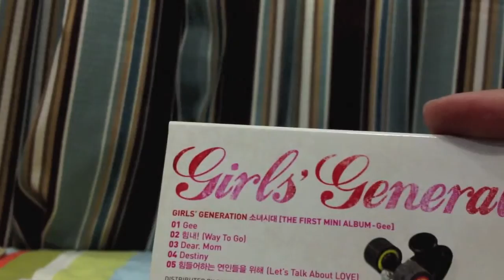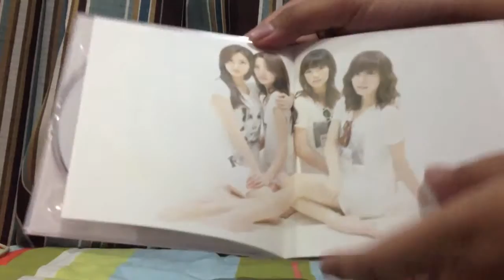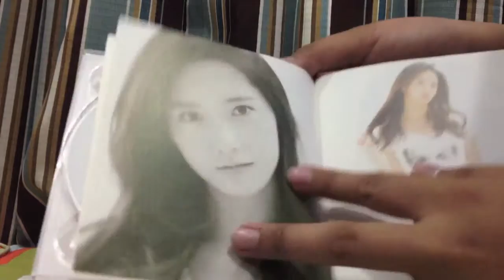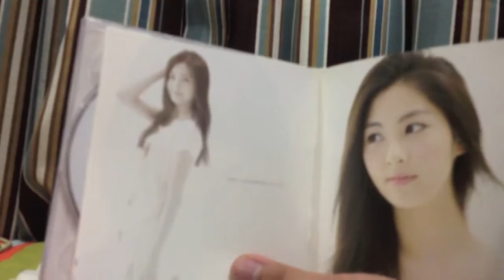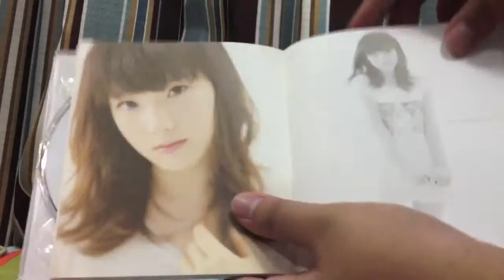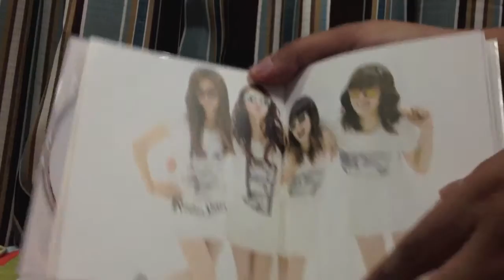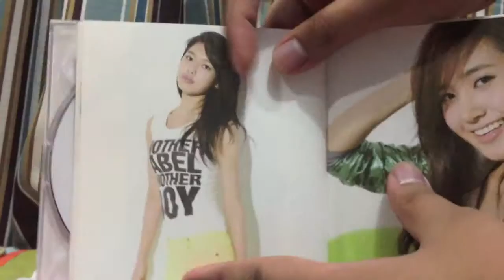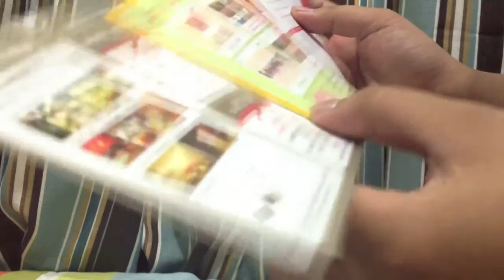Girls' Generation Gee Unboxing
TRACKLIST:
1. Gee
2. Way To Go
3. Dear Mom
4. Destiny
5. Let's Talk About Love